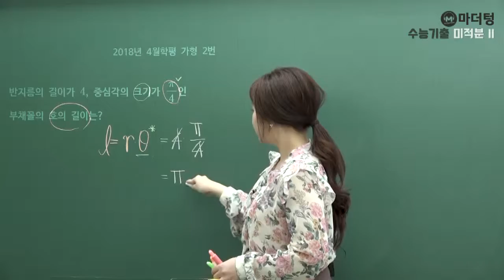[마더텅] [수학1] 2018년 4월학평 가형 2번 (풀이 : 최희남 선생님)